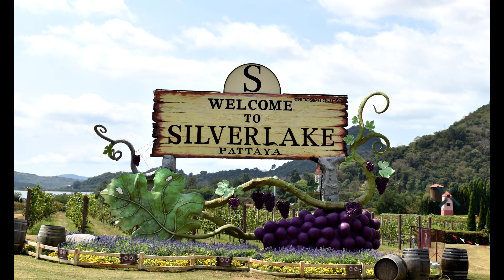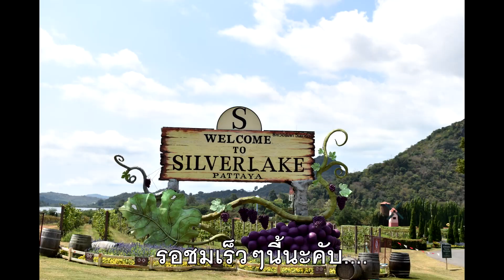Up2me พาเที่ยว Vlog ตอนที่ 1 พาเที่ยวเขาชีจรรย์และสวนองุ่น